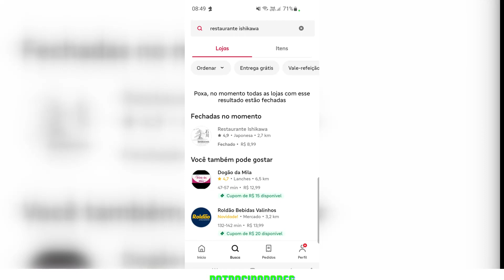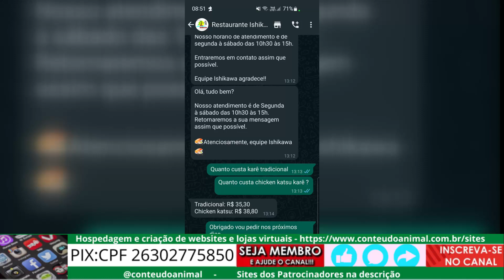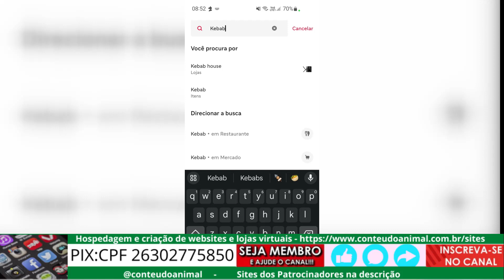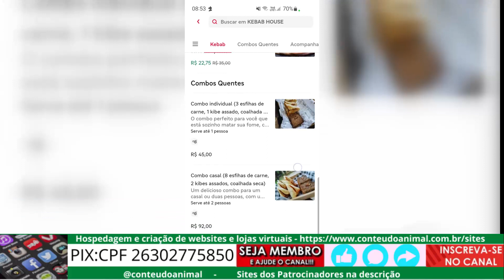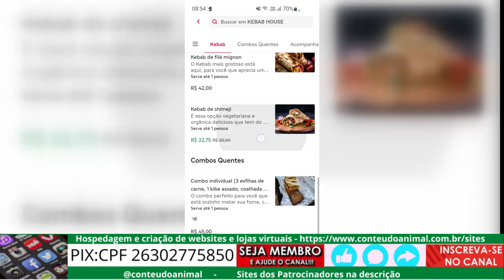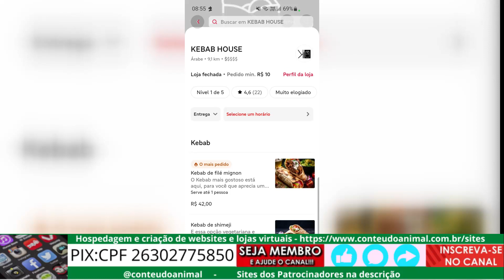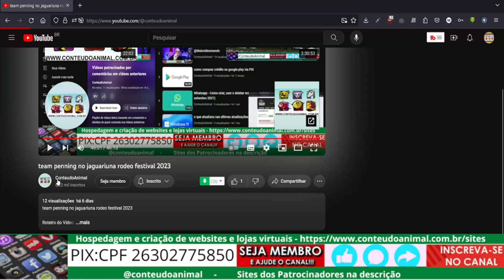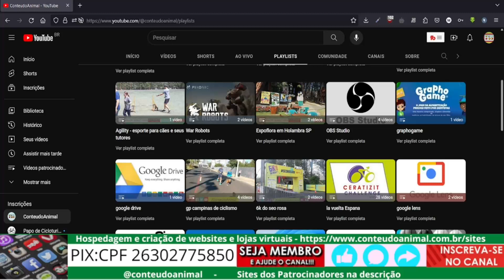use ifood para achar restaurante mas compre pelo telefone ou redes sociais sai bem mais barato !